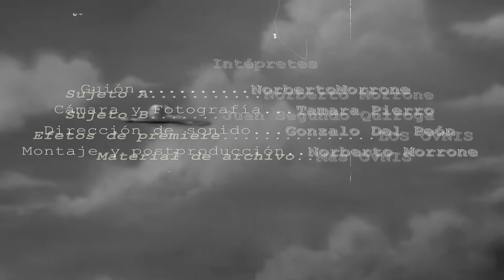Buenos Aires: La última frontera (cortometraje)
Buenos Aires es una ciudad con muchos misterios. Criaturas provenientes de otro mundo circulan la ciudad, pero sus intenciones son desconocidas.

Dirección: Norberto Morrone – Tamara Pierro
Guión: Norberto Morrone
Dirección de sonido: Gonzalo del Peón
Cámara y Fotografía: Tamara Pierro
Edición: Norberto Morrone
Producción: Juan Segundo Quiroga – Tamara Pierro – Gonzalo del Peón – Norberto Morrone
Elenco: Juan Segundo Quiroga – Norberto Morrone